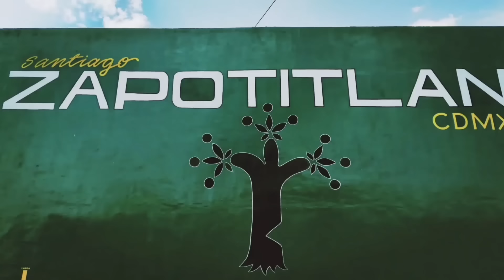MOMITO Y OREJAS VS ABRAHAM Y NEFAS *Frontón Tulyehualco* 2do partido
Fecha de grabación 18 de Enero del 2024
Que partidazo de jugada estelar de estos jóvenes pelotaris en el renovado y recién pintado Frontón Tulyehualco. Enhorabuena y que siga creciendo el Frontón. La tregüa fue a 13 tantos.